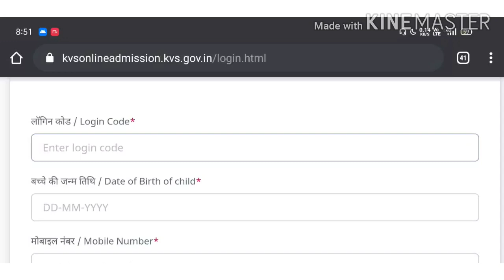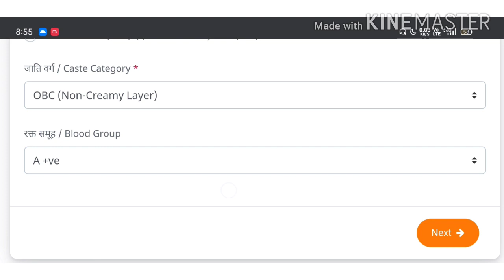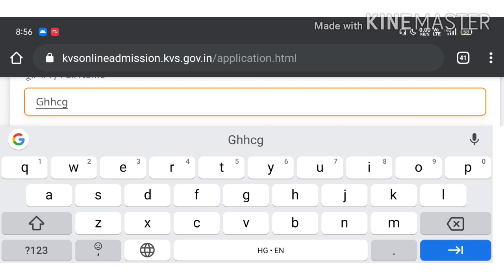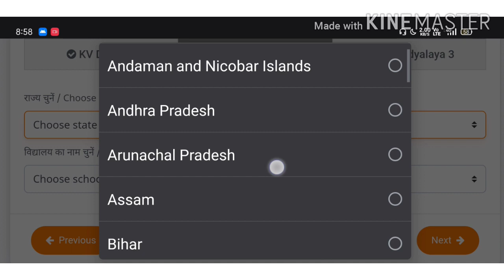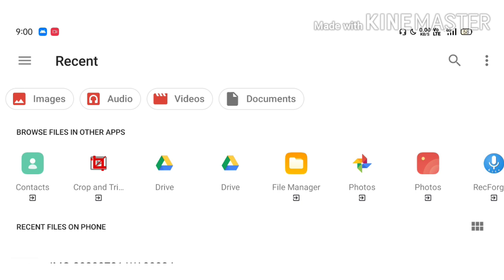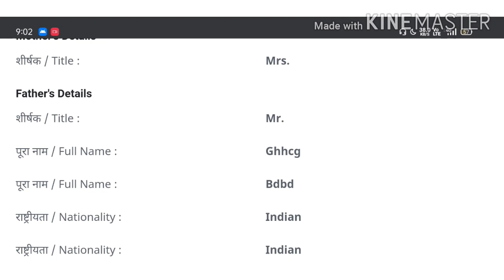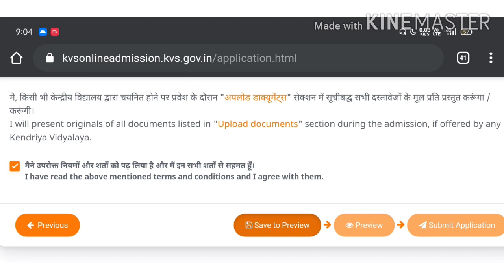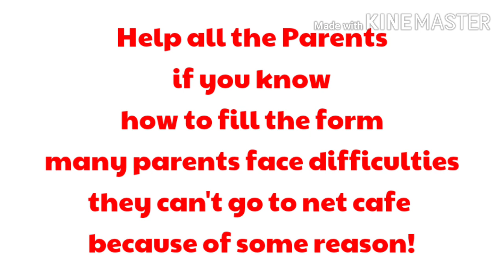How to Fill KVS Admission Online Form for Class 1 | step by step | SAHIL AHMED